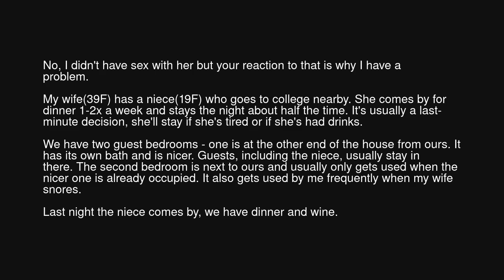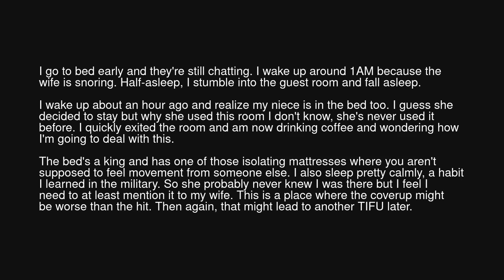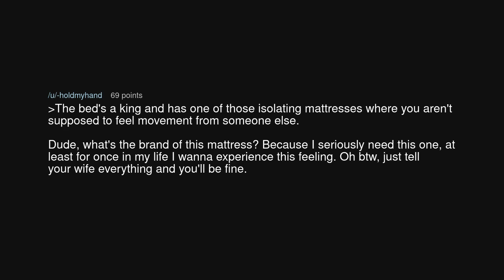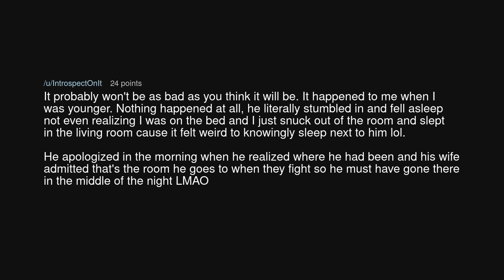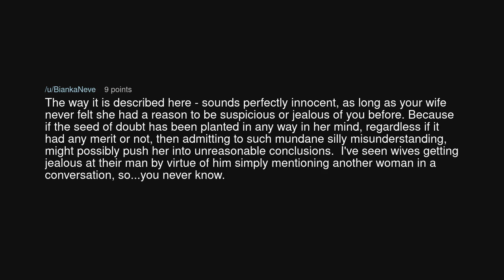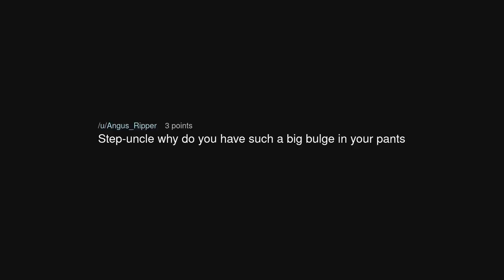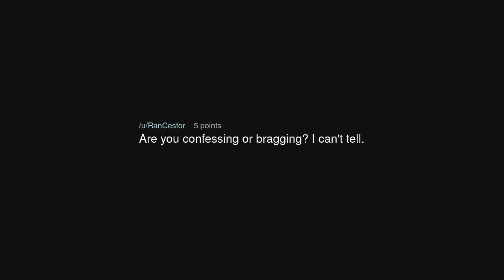TIFU by sleeping with my niece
TIFU by sleeping with my niece (r/tifu)

Source: ApprehensiveEarth659 on Reddit (link removed at the insistence of YouTube)